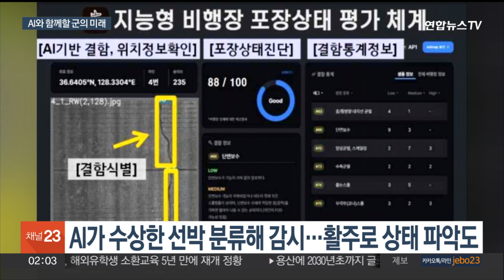국방도 인공지능 시대…"과학 기술 강군 육성" / 연합뉴스TV (YonhapnewsTV)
국방도 인공지능 시대…"과학 기술 강군 육성"

[앵커]

이제는 국방도 인공지능, AI와 같은 과학 기술과 떨어질 수 없는 시대입니다.

로봇과 가상현실 장비를 통한 훈련 체계는 물론, 챗GPT와 같은 생성형 AI도 전력화를 목표로 연구 개발이 진행 중인데요.

지금까지 일궈온 성과물들을 이은정 기자가 현장 취재했습니다.

[기자]

각종 촬영 장비를 달고 있는 로봇들, 사족 보행도 거뜬합니다.

사람이 직접 들어가기 어려운 지하 시설이나 폭파된 건물 아래 수색 작업에 투입될 수 있는 탐사 로봇입니다.

가상현실, VR 장비를 착용한 F-16 전투기 조종사 2명은 가상의 적과 교전 중입니다.

전술 개발과 모의 비행 훈련 체계 구축을 목표로 프로그램 개발이 한창입니다.

직접 체험해보니, 적 항공기를 격추하기가 쉽지 않았는데요.

AI 항공기가 자율적으로 판단해서 움직이니까 조종사들도 실전 같은 훈련이 가능할 것 같습니다.

AI를 기반으로 해안 감시 레이더에서 수상한 선박을 분류해내고, 지속적으로 추적 감시할 수도 있습니다.

활주로 도로 상태도 AI를 통해 분석한다면, 4명이 3주가 걸릴 일을 한 명이 3시간만 들여도 해결할 수 있습니다.

군 버전 '챗 GPT' 국방생성형 AI 서비스도 시작됐습니다.

어려운 군 내부규정이나 군사용어도 설명해주고, 군사 분야에 특화한 번역과 문서 요약도 가능합니다.

로봇과 AI를 활용한 '과학기술 강군' 육성에 박차를 가하는 모습입니다.

[곽기호 / 국방과학연구소 국방AI센터장] "우리 군이 진짜 필요한 AI 기술이 무엇인지, 어떻게 AI 기술을 적극적으로 활용할 것인지에 대해서 많은 고민들과 토론들이 이뤄졌으면 좋겠습니다."

군사 분야에서 보안은 생명, 외부와의 연결을 제한하는 등 신경 쓸 것도 많습니다.

[신원식 / 국방부 장관] "첫 번째가 보안이고, AI에 대한 윤리, 막대한 전력, 누가 안정적인 전력을 공급할 수 있느냐가 AI 민간 산업뿐만 아니라 앞으로 AI 과학기술 강군의 핵심 요체라고…"

인구 감소로 병력 확보에 어려움을 겪고 있는 가운데 군사 분야에서 AI의 활약상이 어디까지 뻗어나갈 수 있을지 주목됩니다.

[영상 취재기자 정재현]